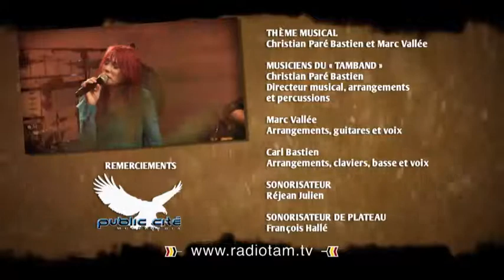TAM - HÉRITAGE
Robert Seven-Crows & Nathalie Picard partagent un héritage riche et unique qu’ils ont acquis grâce à leur grande expérience culturelle et musicale.